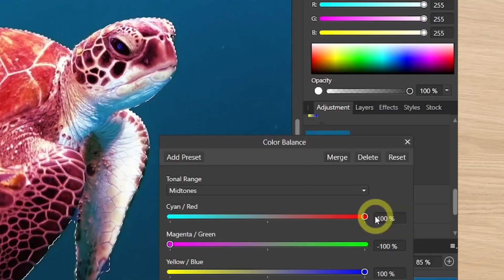Megérkezett az új Wacom One termékcsalád